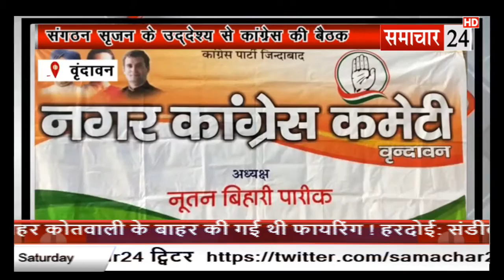Vrindavan: संगठन सृजन के उद्देश्य से कांग्रेस की बैठक